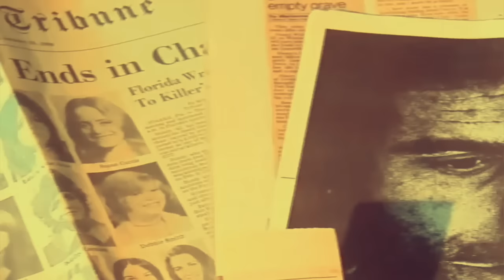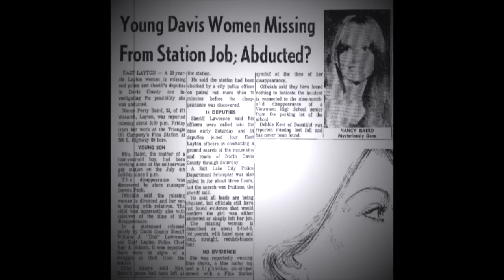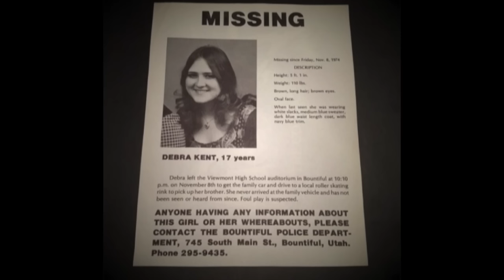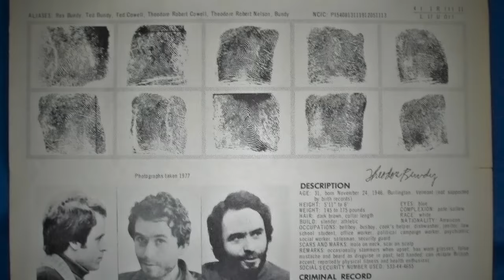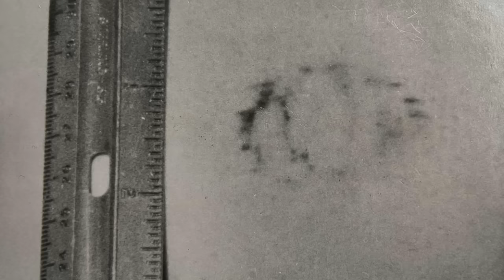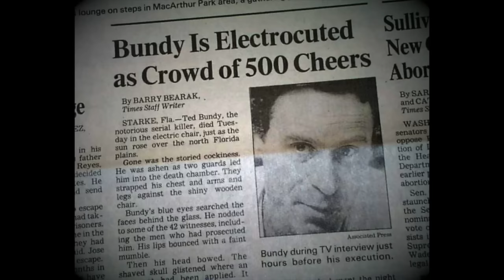TED BUNDY's EXECUTION IN THE ELECTRIC CHAIR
In this video we will look at Ted's last moments confessing to murders.
We will see a side of ted that no one has ever seen before.

Thank you for the time.